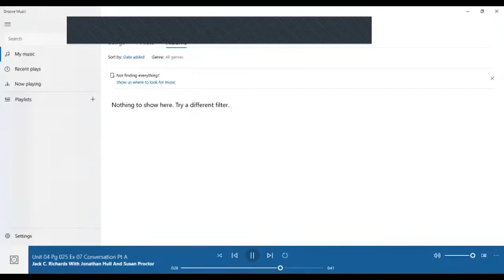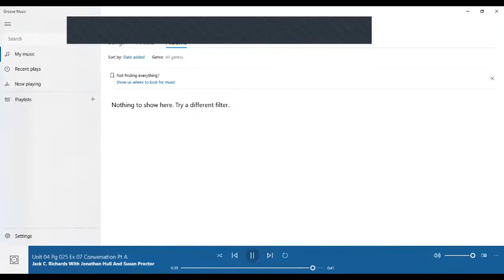Ingles Corporativo- Past Perfect- Day 16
By the end of this lesson you will learn to use the past perfect tense.